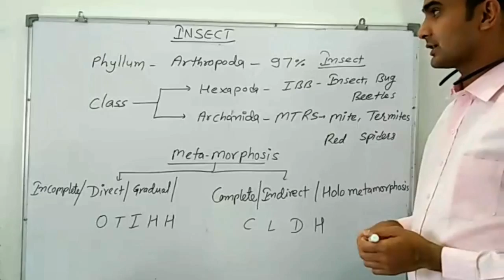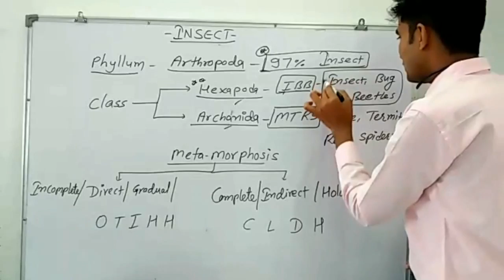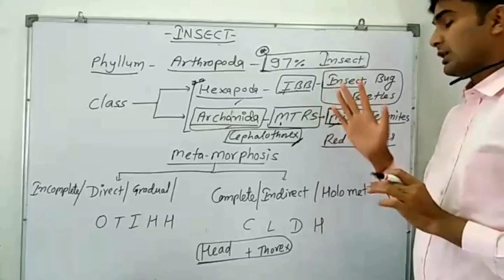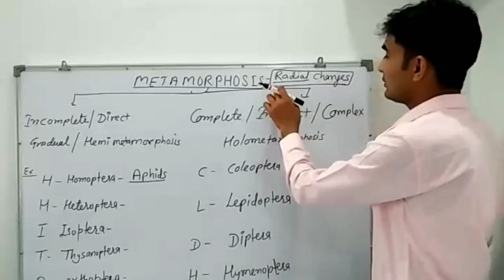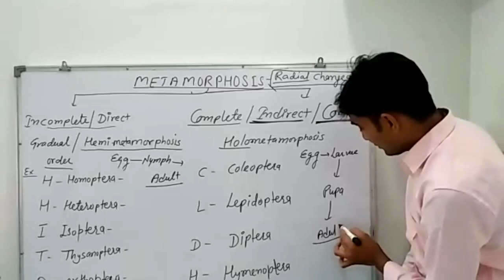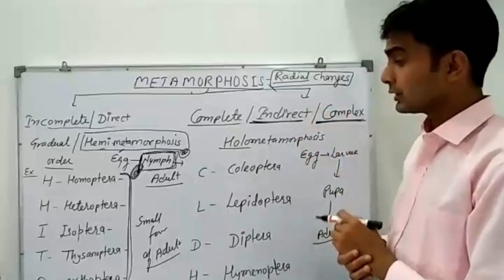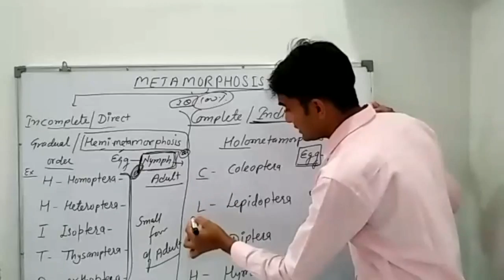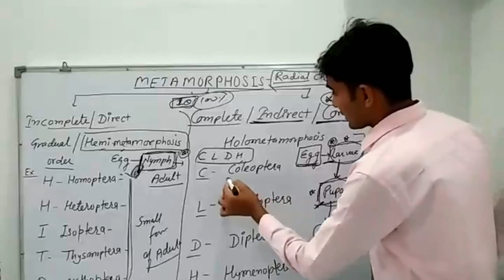Study of metamorphosis of insect by Kamal sir For Agriculture B.Sc., M.Sc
❖ Topic : introduction to Entomology. Study for Agriculture experts
❖ Teaching By : Kamal sir
❖ Video : KDM Classes

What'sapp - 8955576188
You can follow me on.

Dear students I am Kamal Singh Chauhan please subscribe our channel like share and press Bell button Basic information of insects Welcome to "KDM Agriculture Classes" I am Kamal Singh chouhan.